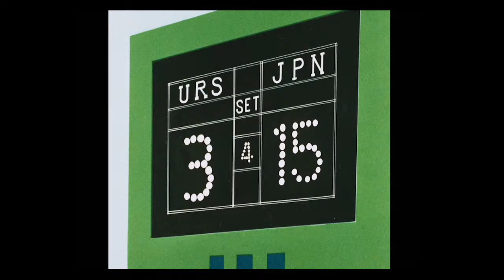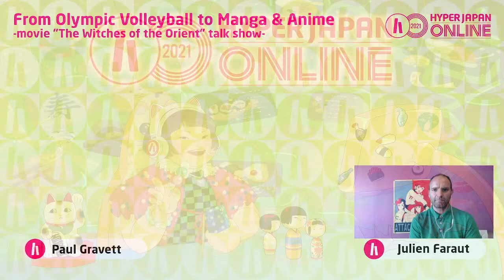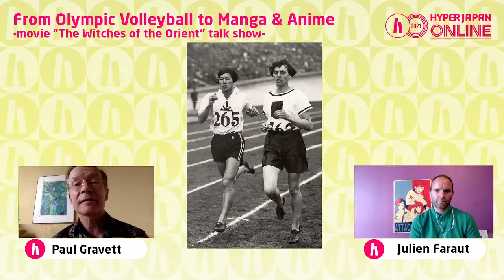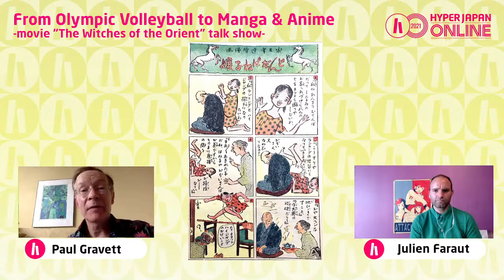FROM OLYMPIC VOLLEYBALL TO MANGA & ANIME -"The Witches of the Orient" talk show ｜HYPER JAPAN ONLINE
From the courts to the drawing board, how did an Olympic volleyball team inspire a whole generation of manga and anime?
Join us for a live Q&A with director Julien Faraut and writer and comic expert Paul Gravett as we open up a conversation about a highly anticipated film release: The Witches of Orient. The film tells the story of Japan’s women’s volleyball team that became a sensation on their way to capturing Olympic gold in 1964, inspiring legions of fans and spawning untold numbers of manga comics and anime television programs in their likeness. Julien and Paul will discuss how anime and manga play a vital role in the story’s filmic retelling.

Date/Time: 26th July 6:30pm

More about HYPER JAPAN ONLINE 2021 and "The Witches of the Orient"